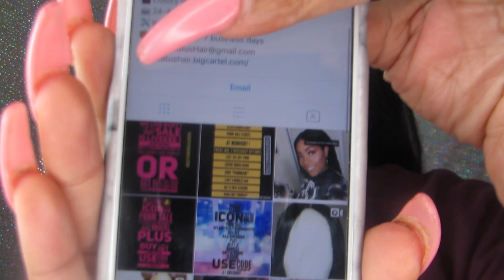I WAS ALMOST SHOT:STORYTIME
MY HAIR
ICONSTATUSHAIR.BIGCARTEL.COM

HEY RYDERS ITS RYDAYYY! I HOPE YOU ENJOY THIS STORY TIME COME BACK EVERY FRIDAY FOR A NEW STORY!!! LOVE YOU MUCH!

WAISTTRAINERS
KINAH IG @NEWARK_SK & F.A.M.E._TRAIN

SEND ME YOUR PHOTOS SO I CAN FEATURE YOU LOVIES!

MY LINKS

CATH UP ON MY STORY TIMES

STALK ME

PRODUCTION
Camera: canon powershot 5x50 hs
Editing Software: Final Cut Pro
Lighting: Neewer Ringlight + Softboxes